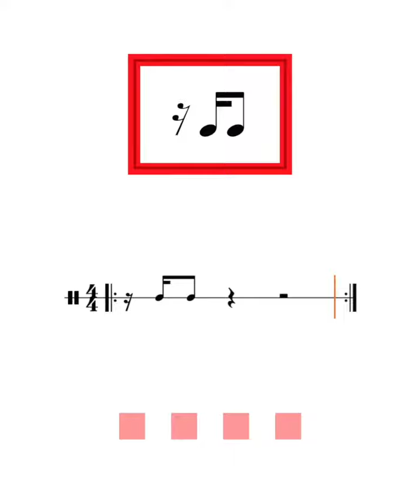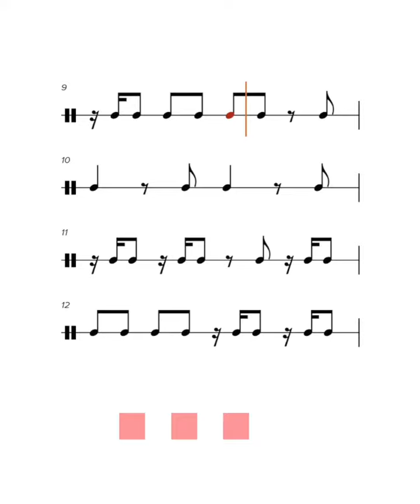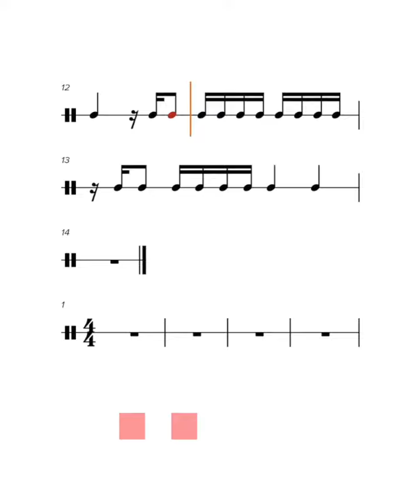16th Note Rest Rhythm - Sight reading Exercises 🎶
GET the PDF for these exercises + Study with Soundslice's interactive sheet music player!
■ Over 500+ Exercises
■ PDF of All Exercises on the channel
■ Freely change the tempo of the exercises
■ Rhythm Theory Courses
■ Weekly Updates with more exercises
■ Weekly Challenges
And more in the Gridmic Rhythm School. Link Above

***Get my new PDF "Major Binary Figures". An easy-to-follow basic solfeggio method covering the basic figures of music.

0:04 Figura
0:10 Ejercicio 1
0:52  Ejercicio 2
1:33 Ejercicio 3
2:16 Ejercicio 4
2:56 Ejercicio 5